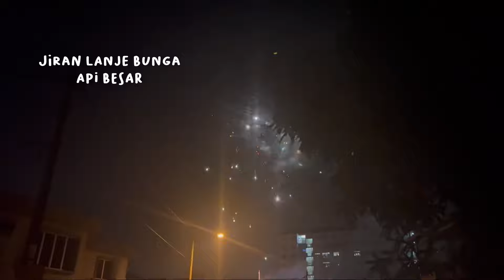Vlog last day ramadhan | A day in my life